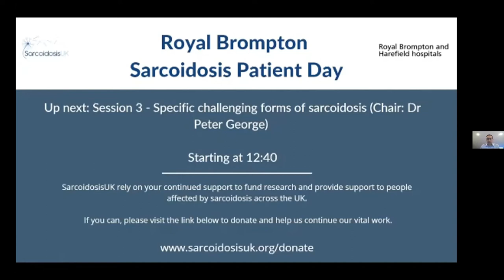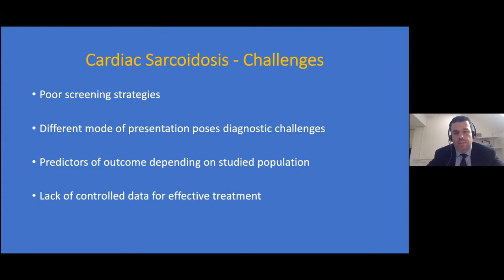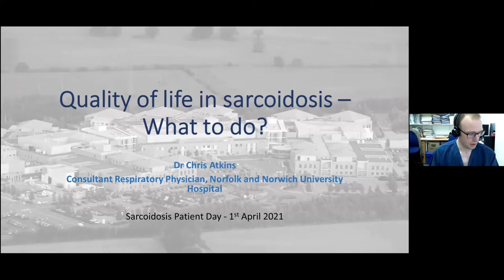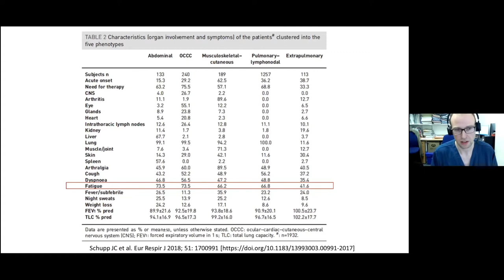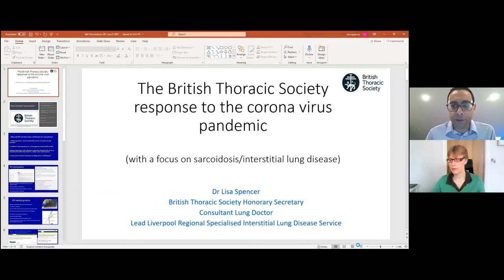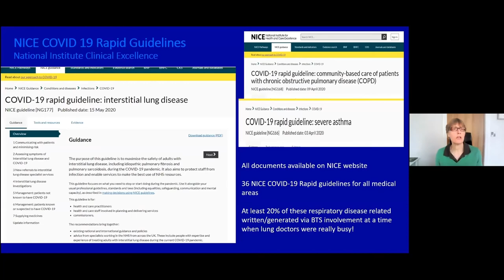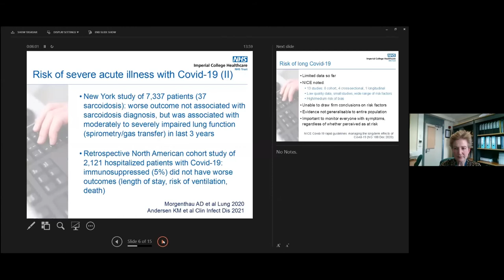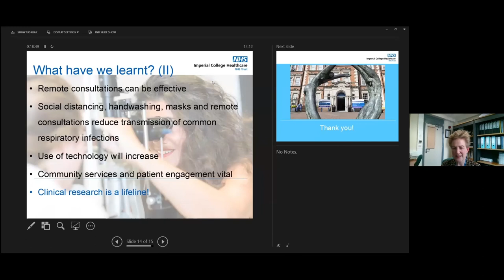Session 3 - The Royal Brompton and SarcoidosisUK Sarcoidosis Patient Day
Watch session 3 from the Royal Brompton and Harefield Hospitals and SarcoidosisUK Sarcoidosis Patient Day. Session 3 was titled ‘Specific Challenging Forms of Sarcoidosis’ and chaired by Dr Peter George. The four talks in this session are:

Cardiac Sarcoidosis Presentation – Is This Different to Other Forms of the Disease? Speakers: Dr Vasilis Kouranos and Dr Rakesh Sharma

Quality of Life Impairment in Patients with Sarcoidosis – What to do. Speaker: Dr Christopher Atkins

COVID-19 and Sarcoidosis – Risk and Change in Management/Monitoring. Speaker: Dr Robina Coker

The British Thoracic Society Response to the Pandemic. Speaker: Dr Lisa Spencer.

This video was recorded on the 1st April 2021. To watch the other recorded sessions from the event, see our Sarcoidosis Patient Day